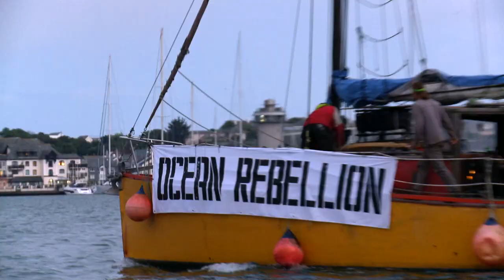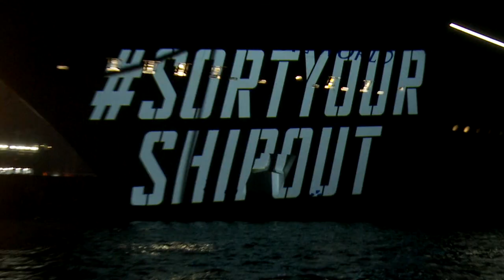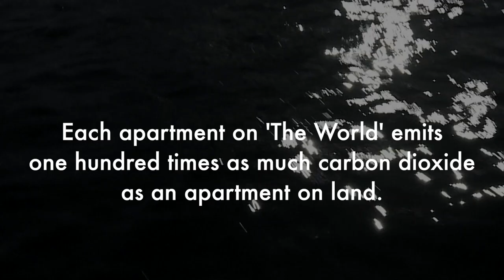THE WORLD - Ocean Rebellion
This is the film that 'The World Resident Holdings Ltd' got taken down - fortunately YouTube have now reinstated it.
The World - A filthy ship for the filthy rich.
©Senara Wilson Hodges - On The Beach Productions
Do not copy, upload or use without permission this film or any part of it.